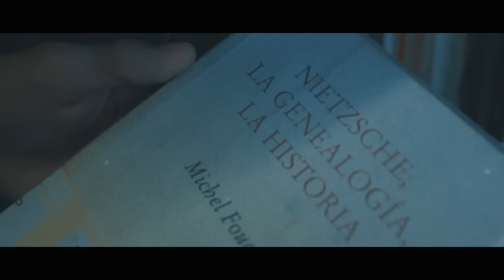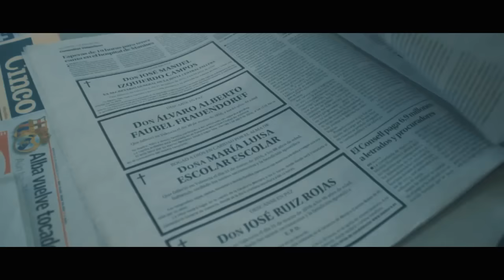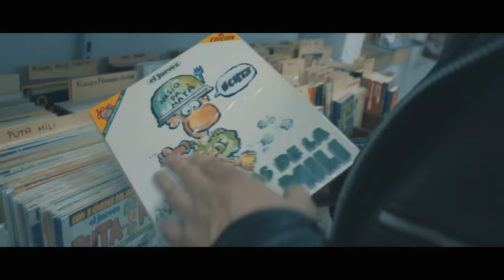CHARLY EFE & SANTIUVE - CANCION DE TU Y YO (PROD. HIGH BEATS)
Videoclip adelanto del nuevo trabajo de Charly Efe llamado Limbo. Un Ep junto a diferentes productores de la escena nacional.

                   santiuve_marhuenda